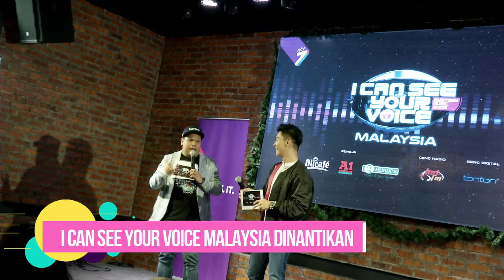Alvin Chong bakal muncul sebagai host di I Can See Your Voice Malaysia | Pop Express